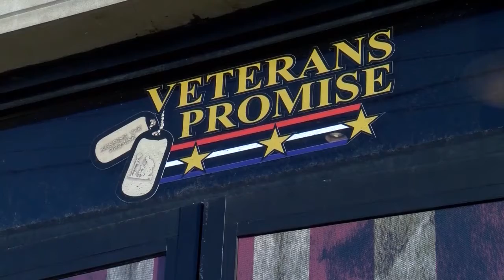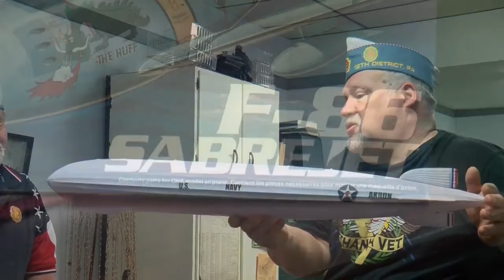Initiative to supply veterans with military model kits hopes to help them adjust